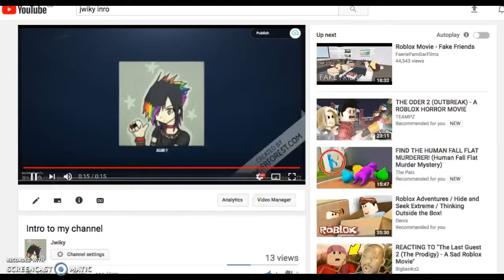Jailbreak: Revenge plan part 1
Part 2 comes soon